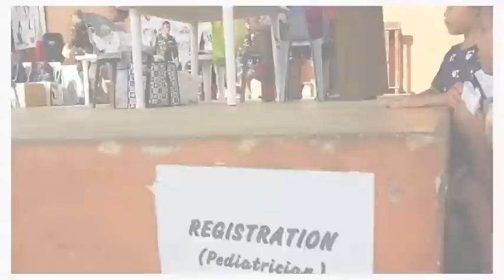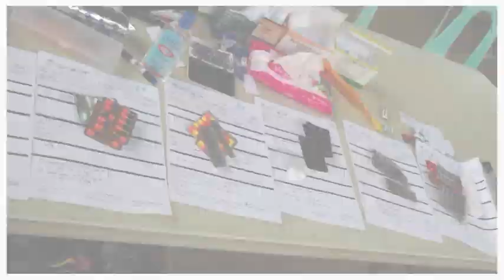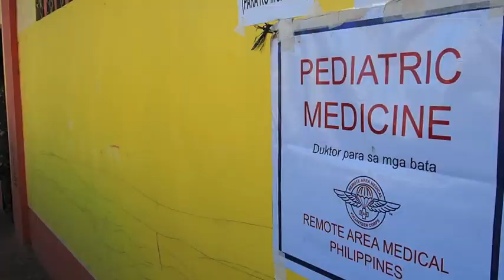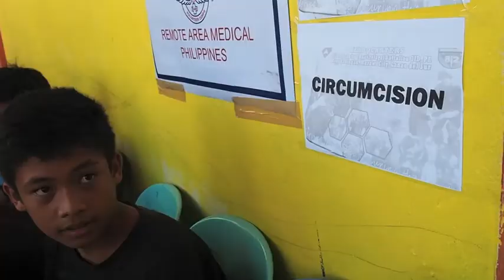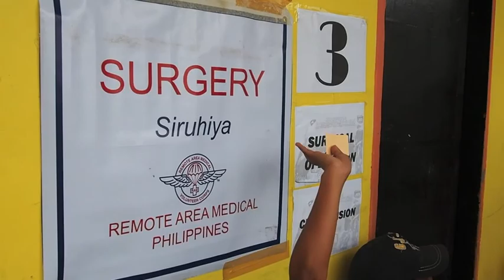RAM Volunteer Marawi directorCUT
March 16 to 18, 2018, Marawi City